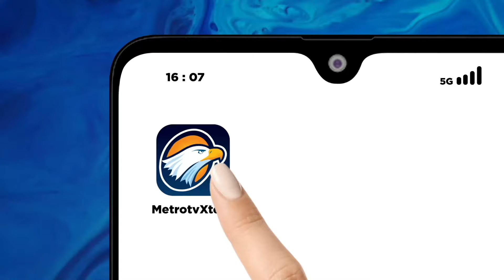Pakar : Wajah Baru di Parlemen Menjadi Harapan Baru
MetroTV, Demokrasi mulai menurun akhir-akhir ini, Sehingga perlu wajah baru dan anak muda untuk meningkatkan demokrasi yang berdasar pada etika. Wajah baru di parlemen menjadi harapan untuk tonggaknya demokrasi.